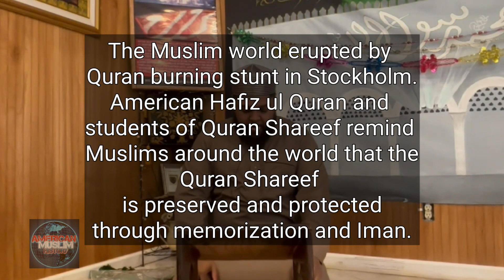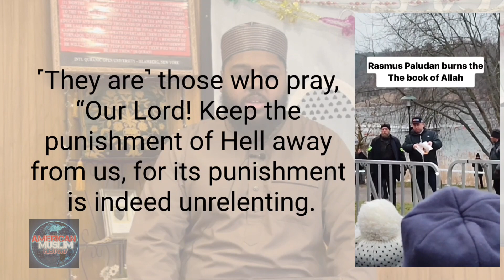American Muslims response to RasmusPaludan Burning Quran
"We have never seen a Muslim burn a Bible or Torah, but we have seen many BurningQuran. You cannot deny its authenticity by burning it. What kind of government accepts this behavior as freedom? If those rulers had any respect for religion, they would not have allowed this act. You cannot end us by burning our Holy Book." -Hakan G.